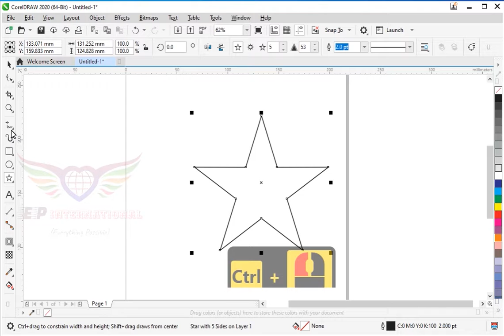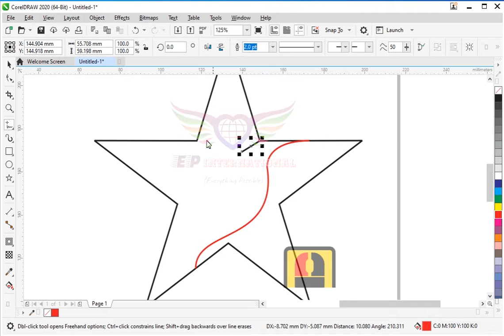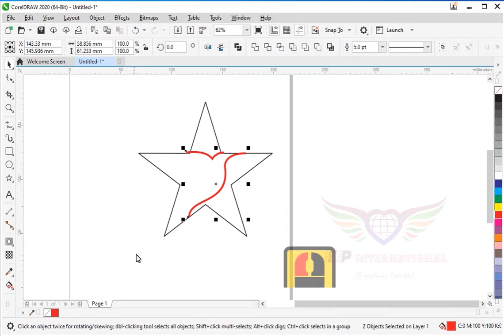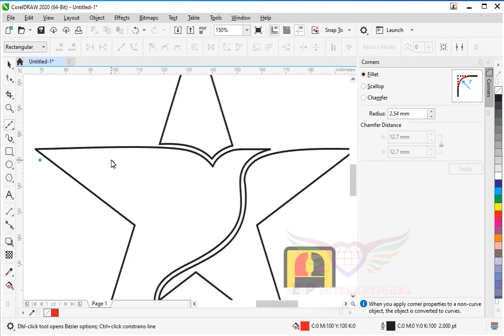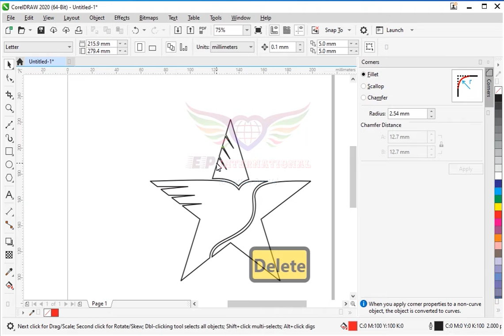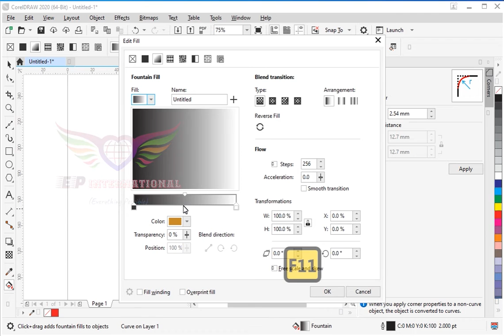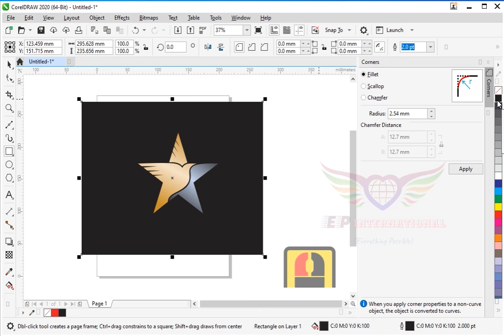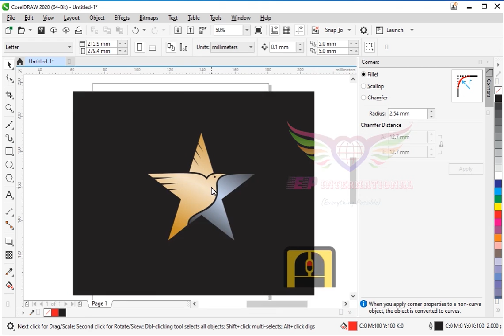Air Line Travel Logo Design create easy Coreldraw|| EP International